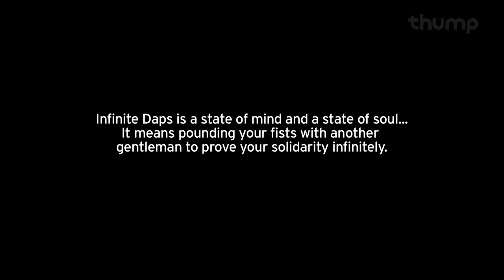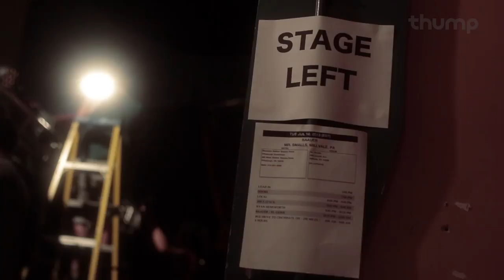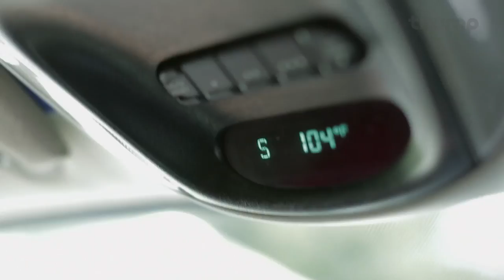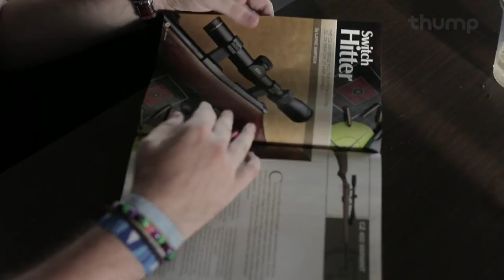Infinite Daps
In July 2013, THUMP went on the road with RL Grime, Baauer, Ryan Hemsworth and Jim-E-Stack during their Infinite Daps tour. Behold, our movie about their wild adventure.

Download "Infinite Daps" for free from THUMP! Limited time only!
from the forthcoming DANCE (RED) SAVE LIVES 2 compilation which directly helps the fight against AIDS in Africa

Produced by Greg Eggebeen & Adam Sauermilch

Featured Music:

00:06 - 00:59
"Flood The Block"
Written and Performed by RL GRIME

00:59 - 01:58
"Watch Me Ride"
Written and Performed by SAMO SOUND BOY
Courtesy of Body High

01:58 - 02:40
"Bubble Boy"
Written and Performed by JIM-E STACK

02:49 - 03:37
"Empty Thoughts Over A Shallow Ocean"
Written and Performed by
RYAN HEMSWORTH

05:17 - 07:33
"All Our Thoughts Are Physical"
Written and Performed by RYAN HEMSWORTH

07:34 - 07:59
"Later"
Written and Performed by SHLOHMO
Courtesy of Friends OF Friends

10:28 - 10:42
"Cold & Tempted"

10:46 - 11:39
"Higher"
Written and Performed by JUST BLAZE, BAAUER & JAY Z
Courtesy of Priority Records

12:47 - 13:19
"Treadstone"
Courtesy of Wedidit Collective

18:09 - 18:49
"Shells"
Courtesy of Fools Gold Records

19:16 - 19:31
"Art Money"

20:29 - 22:15  / 22:41 - 22:49
Written and Performed by BAAUER & RL GRIME
Courtesy of Henry Steinway & Harry Rodrigues